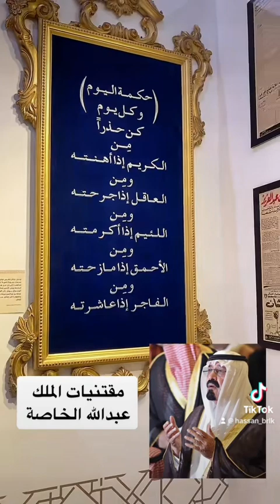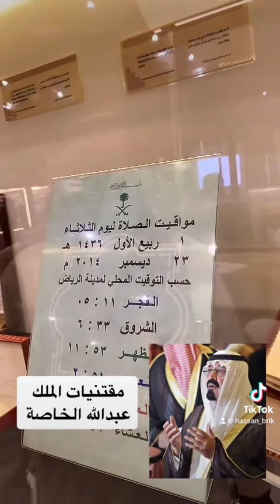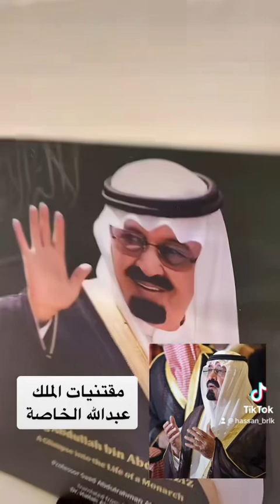مقتنيات الملك عبدالله بن عبدالعزيز في المدينة المنورة